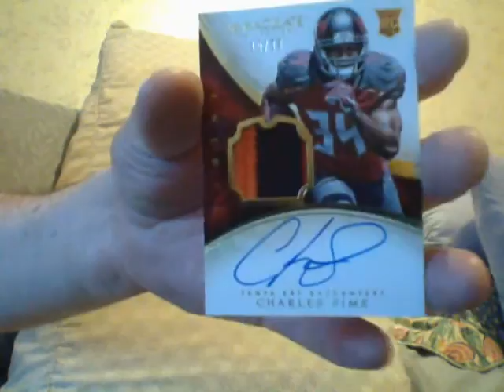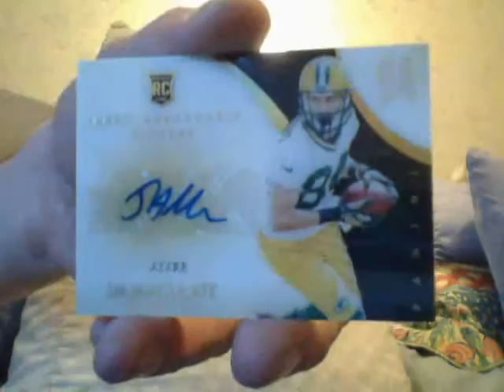Deal Breaker?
THX!